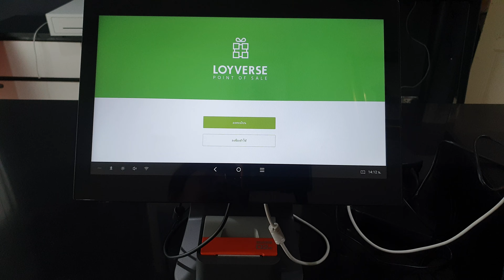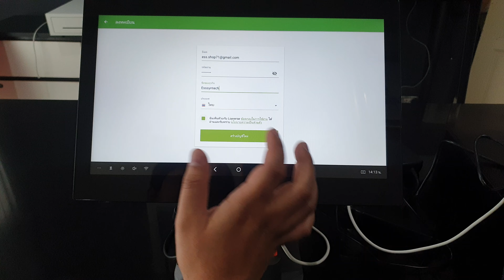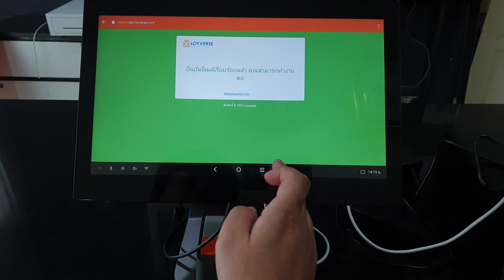Sunmi D2S x Loyverse POS ตอนที่ 1 : วิธีการสมัคร ลงทะเบียนและเข้าใช้งานแอป Loyverse POS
SUNMI D2s เครื่องแคชเชียร์ เครื่อง pos เครื่องคิดเงินร้านอาหาร จอใหญ่ 15.6 นิ้ว All in one มีเครื่องพิมพ์ในตัว ระบบแอนดรอย์ ซันมิ D2s 15.6 inch Android Desktop POS All in one Built in 58 thermal printer Touch Screen Wi-Fi Bluetooth เครื่องพิมพ์ใบเสร็จแบบ 2 นิ้ว 58mm ในตัว
ราคา
- ตัวเครื่องอย่างเดียว = 14,000.- ส่งฟรี แถมกระดาษ 10 ม้วน
- ลิ้นชักเก็บเงิน Maken MK420RJ11 = 1,498.-
ราคาที่แจ้งคือราคาสุทธิ รวมทุกอย่างแล้ว
– หน้าจอขนาด 15.6 นิ้วแบบ Full HD
– OS เป็นแอนดรอยด์ 7.1
– ซีพียู Cortex-A17
– แรม 2GB
– รอม 8GB
– เครื่องพิมพ์ใบเสร็จในตัวแบบไม่ต้องใช้หมึก ขนาด 2 นิ้ว(58mm)
– รองรับการเชื่อมต่อไวไฟแบบ 2.4G (5G ไม่รองรับนะ)
– มี Bluetooth
– ใส่ Micro SD Card เพิ่มเติมได้ สูงสุด 64GB
- ตัวเครื่องรับประกัน 1 ปี
- หัวพิมพ์รับประกัน 6 เดือน
- Adaptor รับประกัน 3 เดือน
- สายไฟรับประกัน 7 วัน
ดูรายละเอียดเครื่อง Sunmi D2S เพิ่มเติม
สนใจสินค้า เครื่อง pos เครื่องแคชเชียร์ เครื่องคิดเงินร้านอาหาร เพิ่มเติม